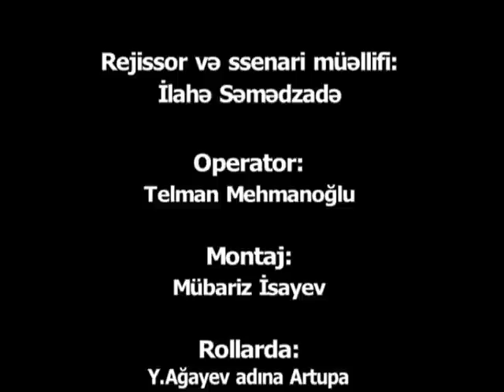"Xocalıdan gediş" qısametrajlı film-Artupa məktəbi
Xocalı soyqırımı — 1992-ci il fevralın 25-dən 26-na keçən gecə Ermənistan silahlı qüvvələri tərəfindən Rusiyanın 366-cı motoatıcı alayının iştirakı ilə Xocalı şəhərini işğal edərkən, etnik azərbaycanlılara qarşı baş vermiş soyqırımdır. Xocalı Ermənistan dəstələri tərəfindən zəbt olunduqdan sonra orada qalan mülki əhali deportasiya olundu. Bu əməllər mütəşəkkil formada həyata keçirildi.[3] Deportasiya olunan əhalinin əksəriyyəti Xankəndidə saxlanıldı və bu barədə "DQR" hakimiyyətinin müvafiq əmri olduğunun aşkar göstəricisidir. Xocalıda dinc əhalinin, o cümlədən qadınların girov kimi tutulması və saxlanılması "DQR" hakimiyyətinin Xocalının bütün dinc insanlarını əvəzsiz olaraq Azərbaycan tərəfinə qaytarmağa hazır olması ilə bağlı bəyanatları ilə aşkarca ziddiyyət təşkil edir. Girovların saxlanma şəraiti kəskin dərəcədə qeyri-qənaətbəxş olmuş, Xocalının saxlanılan sakinlərinə qarşı zorakılıq tətbiq edilmişdir.[3]

Xocalı sakinləri qanunsuz olaraq mülkiyyətlərindən məhrum edildi, onların əmlakı Xankədidə və ətraf məntəqələrdə məskunlaşan şəxslər tərəfindən mənimsənildi.[3] “DQR” hakimiyyəti həmçinin şəhərdən çıxan və ya deportasiya olunan Xocalı sakinlərinə məxsus evləri zəbt etmək üzrə orderlər verməklə başqa şəxslərə məxsus bu cür əmlakın mənimsənilməsini leqallaşdırdılar.[3] Xocalıya hücumda Müstəqil Dövlətlər Birliyinin ordusuna məxsus olan 366-cı motoatıcı alayın hərbçiləri iştirak etmişdir.[3] "Memorial" hüquq müdafiə mərkəzinin qənaətinə görə, MDB hərbiçilərinin münaqişə regionunda hərbi əməliyyatlarda və döyüş fəaliyyətlərində iştirakı faktı, həmçinin münaqişə tərəflərinin birləşmələrinə hərbi əmlakın verilməsi faktları üzrə xüsusi araşdırmalar aparılmalıdır.[3]

Xocalı soyqırımı nəticəsində 63-ü uşaq, 106-sı qadın, 70-i qoca və qarı olmaqla, 613 Xocalı sakini qətlə yetirilib, 8 ailə tamamilə məhv edilib, 25 uşaq hər iki valideynini, 130 uşaq valideynlərindən birini itirib.[4] Düşmən gülləsindən 76-sı uşaq olmaqla, 487 nəfər yaralanıb. 1275 nəfər əsir götürülüb. Girov götürülənlərdən 150 nəfərinin, o cümlədən 68 qadın və 26 uşağın taleyi bu günədək məlum deyil.[5]

Azərbaycanda Xocalı soyqırımının işıqlandırması əsasən Azərbaycanın Milli Qəhrəmanı Çingiz Mustafayevin adı ilə əlaqələndirilir. O, qısa müddətli hərbi jurnalistlik karyerasında ən vacib xidməti Xocalıda törədilən vəhşilikləri lentə almaq olmuşdur. Xocalının müdafiəsi zamanı yeddi Azərbaycanın Milli Qəhrəmanı iştirak etmişdir.[6] Döyüşlərdə Şöhrət Həsənov şəhid olmuş və ölümündən sonra Azərbaycan prezidenti tərəfindən "İgidliyə görə" medalı ilə təltif olunmuşdur.[6] Azərbaycanın Milli Qəhrəmanı Allahverdi Bağırov erməni polkovnik Vitali Balasyan vasitəsilə üç gün ərzində 1003 Xocalı əsirini ermənilərin əlindən xilas etmişdir.

Hazırda Xocalı soyqırımının tanınması Azərbaycanın xarici siyasətinin əsas istiqamətlərindən biri kimi müəyyənləşdirilmişdir. Azərbaycandan başqa, Xocalını tam səviyyədə qətliam kimi Pakistan və Sudan tanıyır. Faciəni parlament səviyyəsində qətliam kimi Meksika, Kolumbiya, Çexiya, Bosniya və Herseqovina, Cibuti, Peru, Honduras, Panama, İordaniya və Rumıniya tanıyır.[7] İndiyədək ABŞ-ın 21 ştatı Xocalını qətliam kimi tanıyan sənəd qəbul edib.

Bu hadisə Azərbaycanda "Xocalı soyqırımı" kimi, digər ölkələrdə isə "Xocalı qətliamı" kimi anılır. Xocalı soyqırımına aid 6 ölkədə 9-dan çox abidələr ucaldılıb.